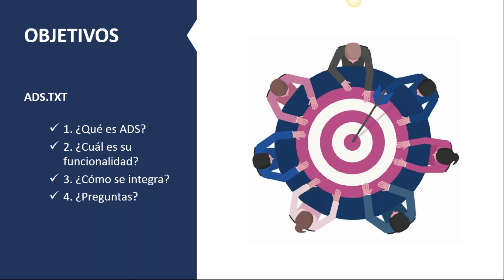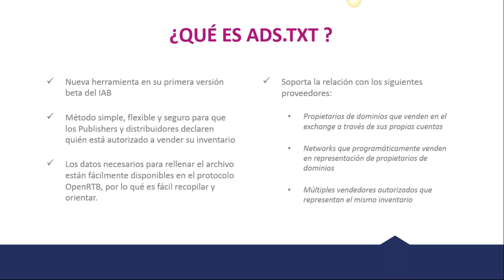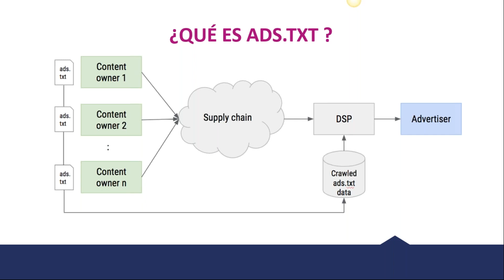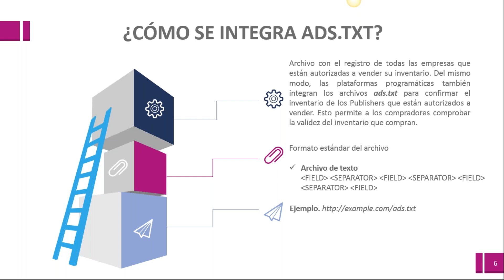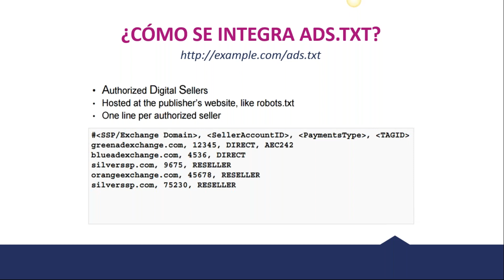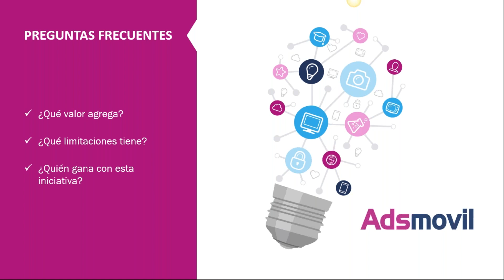Adsmovil Webinar ¿Qué es y cómo funciona Ads.txt?